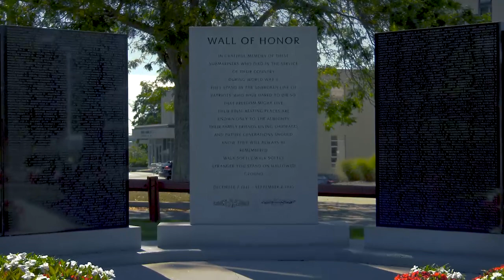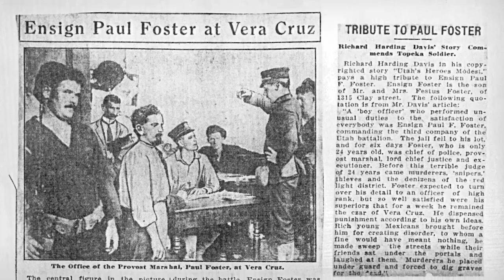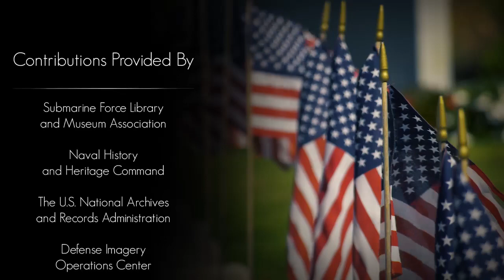Battle of Vera Cruz Medal of Honor and World War 1 Veteran-Paul Foster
Admiral Paul Foster was the only man to receive every Medal for bravery in the Submarine force. Come along for this incredible journey through Vera Cruz Mexico in the fight against Pancho Villa, to the submarine warfare of World War 1, when the German U-Boat ruled the seas.